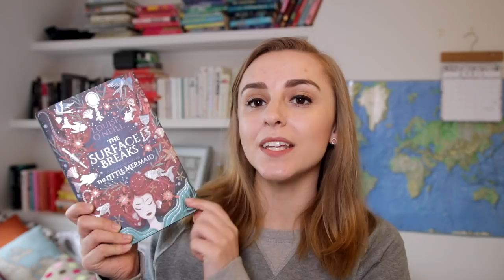APRIL FAVOURITES 2018 | Hannah Witton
Lots of books in this one (and underwear!) hope you enjoy my April Favourites!

BOOKS*
How Do You Like Me Now?
The Surface Breaks
The Art of Asking
The Color Purple

FILMS
One Hour Photo

TV
Brooklyn 99
Aggretsuko

Pink (not 100% sure but think it's this one)